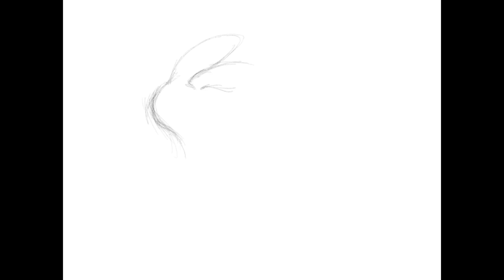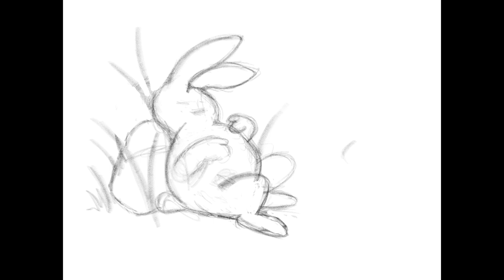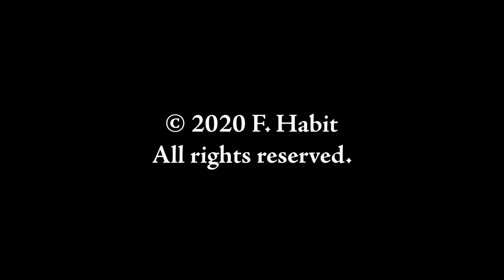At the Drawing Table: Watch Me Draw "Knitter's Helpers"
Everyone knows that a knitter knits better with assistance. At least, that's what the assistants seem to think. If you've ever said, "Shut up, I'm counting," you may find the subject of today's drawing resonates with you.

This sketch was created on

using the Adobe Fresco (part of the Adobe Creative Suite) and an

This drawing is available as a print and also on bags, apparel, and more in my Society6 shop: